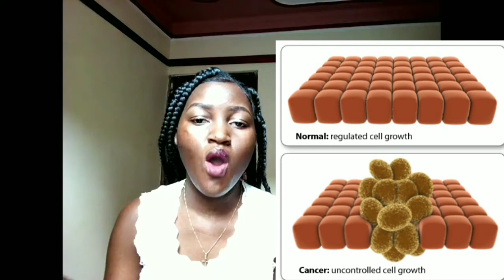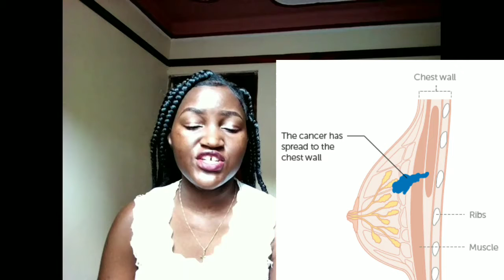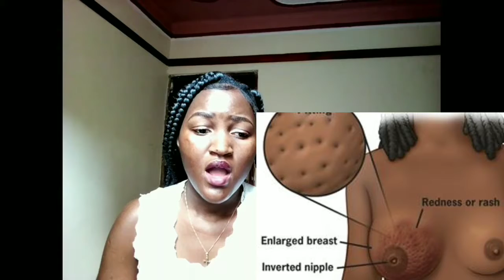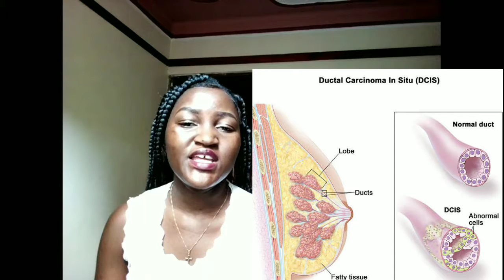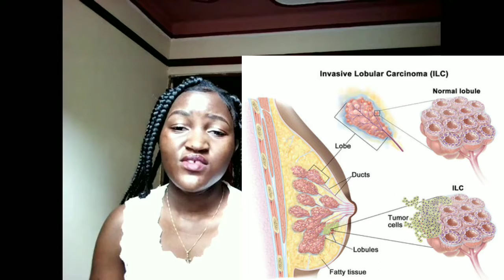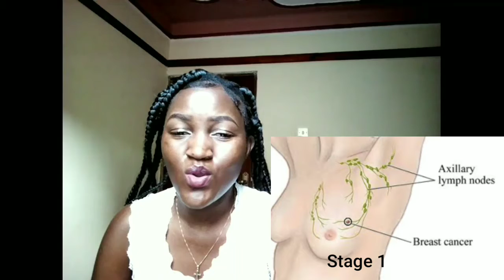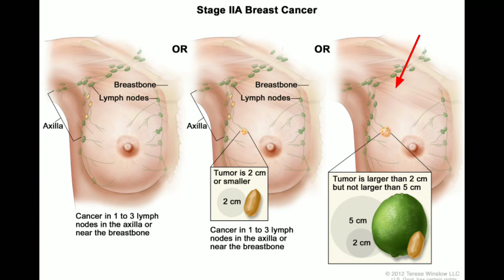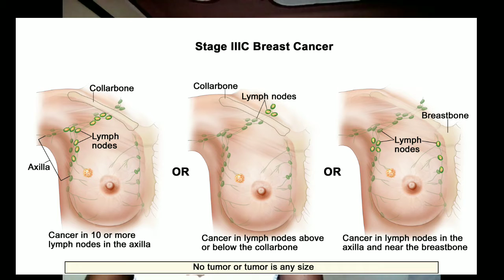Breast Cancer | All you need to know, causes, signs, types, stages, diagnosis.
In women, Breast cancer is the most common type of breast cancer and the second cause of cancer death. Most women get to know they have breast cancer when they are in late stages which reduces the time they have to live.
Knowledge of the early signs and symptoms of breast cancer helps you to seek early medical care, in this video I talked about the causes, signs, types,stages,diagnosis of breast cancer.